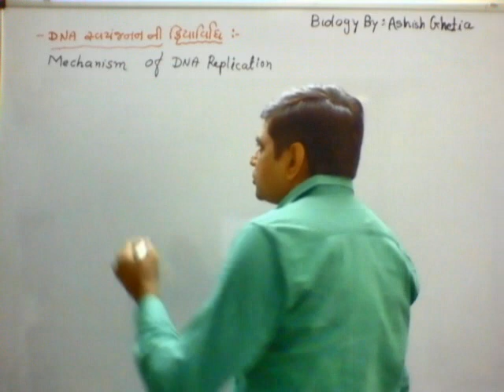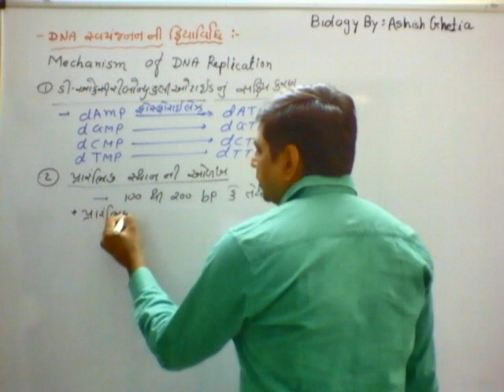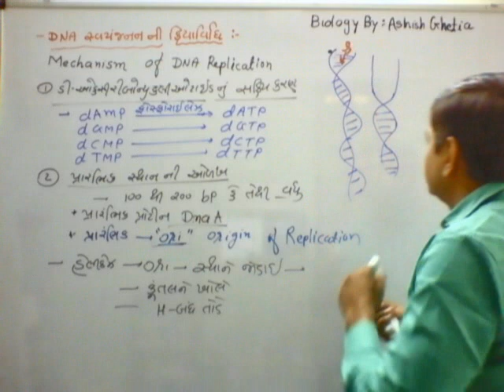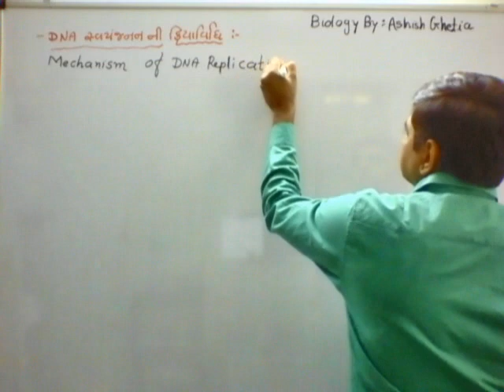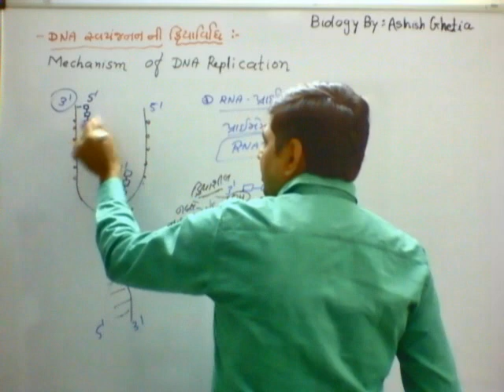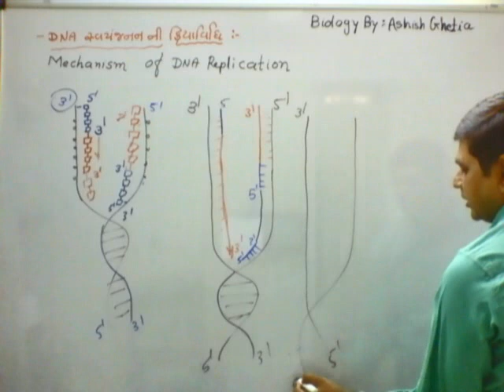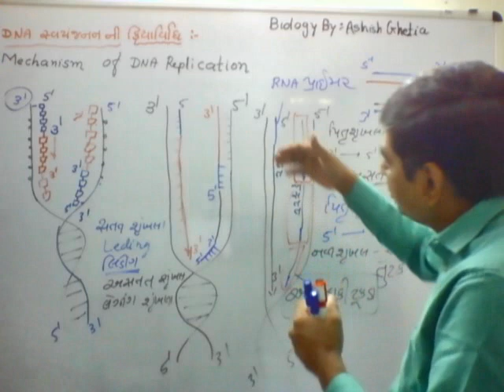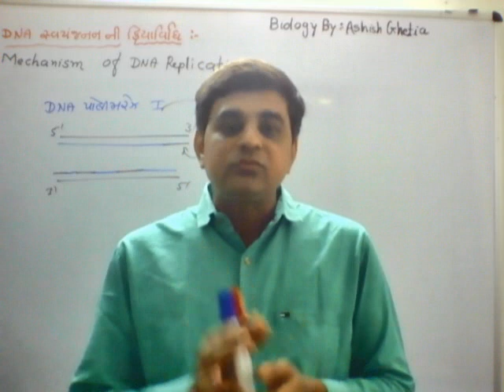12 TH CH 06 Mechanism of DNA Replication in GUJARATI (BY ASHISH GHETIA) LECTURE 08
BIOLOGY BY : ASHISH GHETIA
NCERT III GSEB III NEET